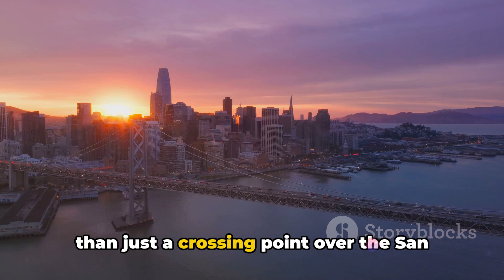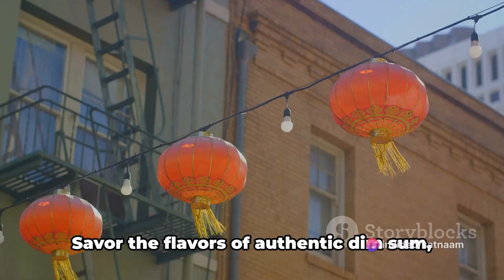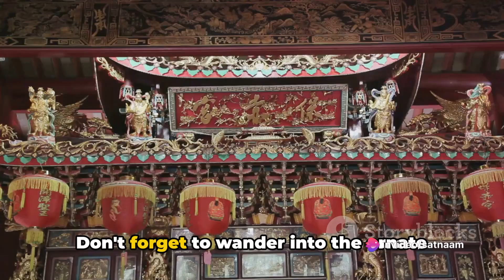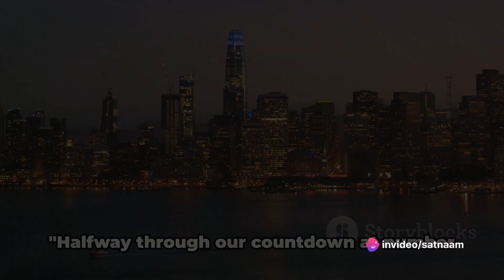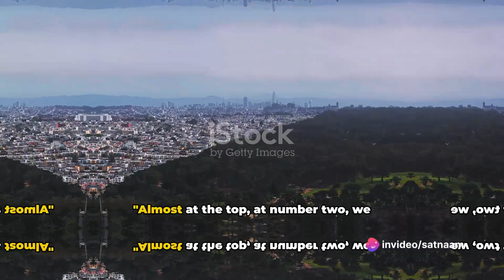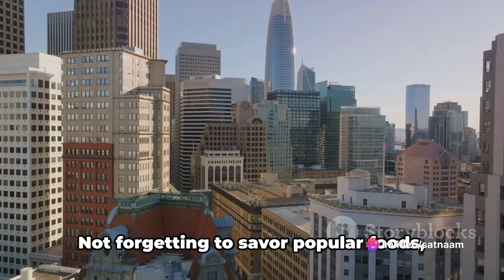Top 10 Must-Do's in San Francisco: A City of Wonders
San Francisco, a city of rolling hills and eclectic architecture, invites visitors to experience its unique charm. Here are the **Top 10 Must-Do's** in San Francisco:

1. **AlcatrazIsland**: Uncover the mysteries of the historic Alcatraz prison.
2. **CableCarRides**: Enjoy the iconic cable car journey for a classic San Francisco experience.
3. **GoldenGateBridge**: Walk or bike across this world-famous bridge for stunning views.
4. **GoldenGatePark**: Discover the lush landscapes and cultural venues within this urban oasis.
5. **CoitTower**: Climb to the top for panoramic views of the cityscape.
6. **FishermansWharf**: Explore the bustling waterfront with its shops, restaurants, and sea lions.
7. **UnionSquareSF**: Indulge in premier shopping and dining in the heart of the city.
8. **MissionDistrict**: Experience the vibrant culture and street art in one of the city's oldest neighborhoods.
9. **CrissyField**: Relax by the bay and enjoy the scenic backdrop of the Golden Gate.
10. **CastroDistrict**: Dive into the nightlife and celebrate the diversity of San Francisco.

Whether you're a first-time visitor or a returning traveler, San Francisco's blend of history, culture, and innovation always offers something new to discover. Don't forget to bring a jacket, as the city is known for its foggy and unpredictable weather!

(2) San Francisco SEO Company - Award Winning Local SEO Services - Redblink.
(3) San Francisco SEO Services: Local SEO for the Bay Area.
(4) Best SEO Services San Francisco - Elevate Your Online Presence & Drive .